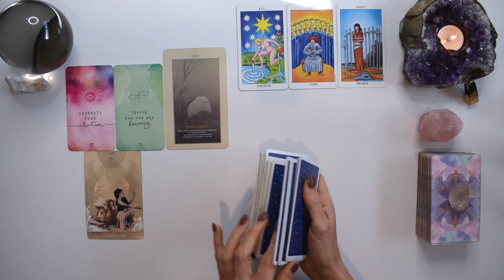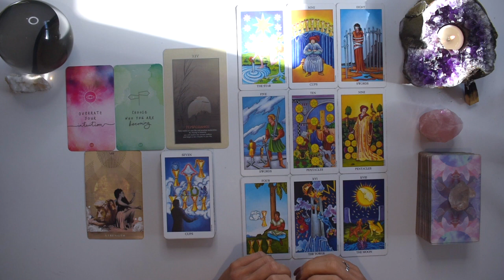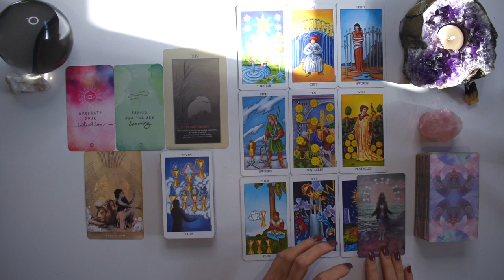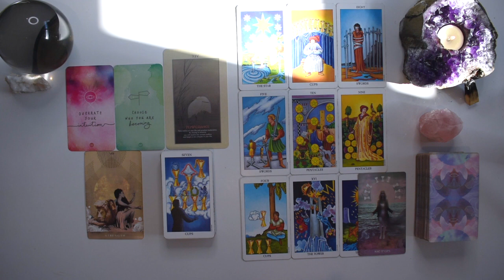CANCER TAROT READING | GET READY FOR YOUR WHOLE LIFE TO CHANGE! A TOWER FALLS TO RESTORE YOUR DREAMS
I hope you enjoyed the CANCER weekly tarot reading for the week April 4-10, 2022. Check out the April Weekly 2022 tarot reading playlist for other tarot card readings or the Yearly Tarot 2022 playlist for more channelled guidance.